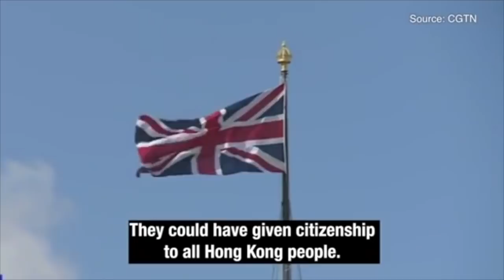中央電視台採訪約翰·羅斯